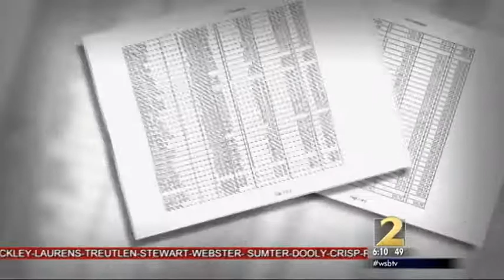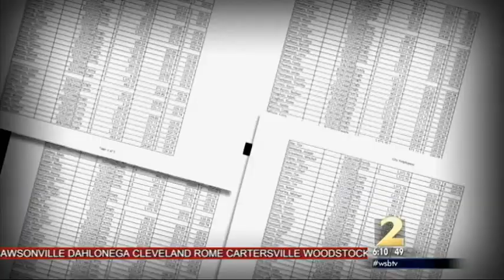CummingGa Mayor H. Ford Gravitt admits he had taxpayers pay girlfriend’s insurance 12/23/14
Mayor admits he had taxpayers pay girlfriend's insurance

WSBTV.com
By Jodie Fleischer

CUMMING, Ga — Cumming Mayor Ford Gravitt is trying to have a council member impeached after 40 years on the job by accusing him of releasing private information.

But a Channel 2 Action News investigation found Gravitt may actually be the one who committed a crime. He admitted to investigative reporter Jodie Fleischer that he signed his long-time girlfriend onto the city's health insurance plan years ago, at taxpayer expense.

"She's on there because she does a lot of work for the city of Cumming and, uh I put her on there," said Gravitt.

Angela Mullinax is not a city employee and she doesn't live with Gravitt.

"I have no comment, thank you," replied Mullinax when Fleischer asked about receiving the benefits.

The information came to light when Councilman Rupert Sexton asked the city's human resources department for a list of all city-paid health insurance recipients. He was trying to save taxpayers money by looking for ways to trim the budget.

"When we're pinching the budget, and every corner we can to save money and here's $75,000 flying out in the wind?" said Sexton. He told Fleischer he was floored when he saw Mullinax's name on the list.

"In your mind, what is her status of employment with the city?" Fleischer asked.

"Mayor's girlfriend," replied Sexton.

He says he took the list to Gravitt in August to confront him about it.

"He said if that's a problem, I'll remove her," recounted Sexton. Sexton says he also shared the list with two other council members in November.

Last week, the list popped up on a social media site run by citizen activists in Forsyth County. The site criticized Gravitt for giving the benefits to Mullinax.

Within days, Gravitt called a special meeting to consider impeaching Sexton for disclosing the document.

"It's a vendetta," said Sexton, "I'm not going to sit back and be slapped around."

Channel 2 also obtained the document, which is a spreadsheet containing the employees' names, hire dates, whether they have a single or family policy, and how much money the city and employees pay toward their insurance; that information is routinely released in accordance with Georgia's Open Records Act. There was no health information contained in the document.

The mayor and city attorney interpret the law differently.

"We have 139 city employees that had personal, and financial information that's been made public through the social media and that's a serious problem the way I look at it," said Gravitt.

Sexton says the information is public record, but maintains he did not release it publicly, only to his fellow council members and the mayor.

"I am going to defend myself because I've done nothing illegal, immoral or unethical," said Sexton.

Sexton says Mullinax's health and dental policies have cost Cumming taxpayers roughly $75,000 over the years, which could amount to theft.

Gravitt told Fleischer he discussed giving Mullinax city insurance benefits years ago, with each commissioner individually. Sexton says that never happened and there was no official vote to do it.

On Tuesday, City Council members voted to convene a three-member investigative panel to interview witnesses, review documents and recommend whether a vote should be taken on Sexton's impeachment.

Sexton says he will fight the effort, as a whistleblower, "I'm protecting the citizens of the city of Cumming, that's what they elect me to do."